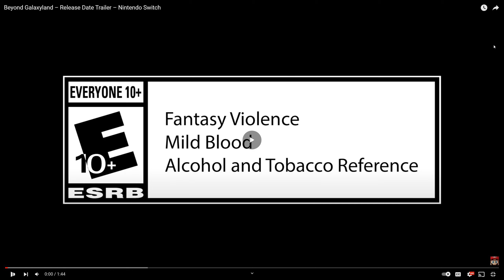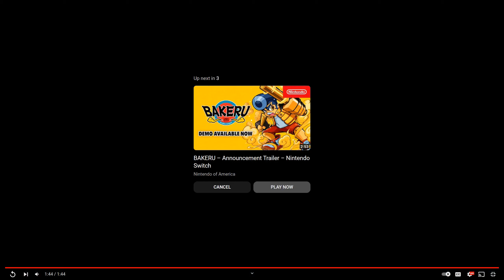Beyond Galaxyland Reaction Trailer!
Take to the stars in the retro-futuristic adventure-RPG, Beyond Galaxyland! Spanning the very cosmos, join Doug and his plucky, gun-toting guinea pig, Boom Boom, on an exhilarating, planet-hopping journey to save Earth itself.